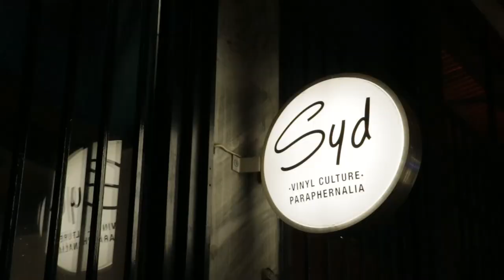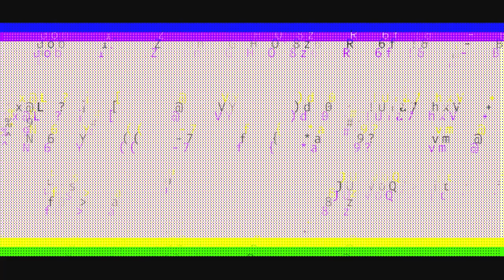BNC The Disco Vampire - Ruff Rowdy [Live @Syd Records Store]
Στο πρώτο Syd Session του 2020, ο BNC The Disco Vampire με την μπάντα του, ήρθε μια κρύα κυριακή του Γενάρη στο δισκάδικο της Πρωτογένους για ένα session που μας έκανε να το συζητάμε καιρό.
Αυτό είναι το "Ruff Rowdy" και το δεύτερο απο τα τρία βίντεο που θα ανέβουν.

Filmed and Edited by Aris Athanatos & Nikos Kokkinakis

Sound by Panos Tsekouras

Powered by Sailor Jerry